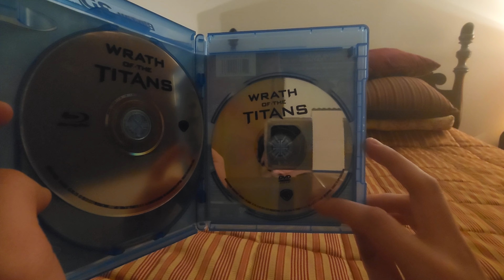Wrath of the Titans - Blu-ray 3D Overview